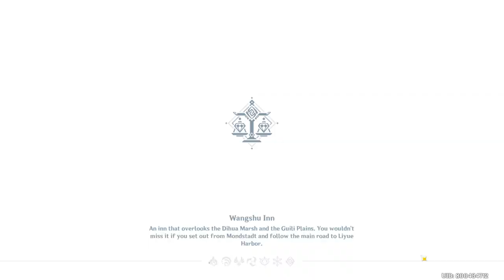LAMETH! | TCG CARD GENSHIN! [ Part 349 ] [HD MAX ALL SETTINGS]